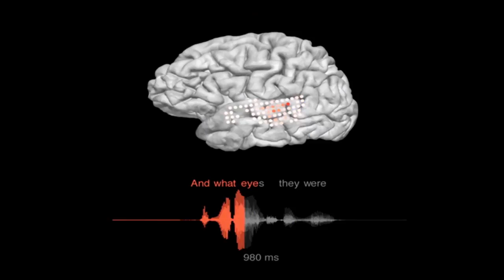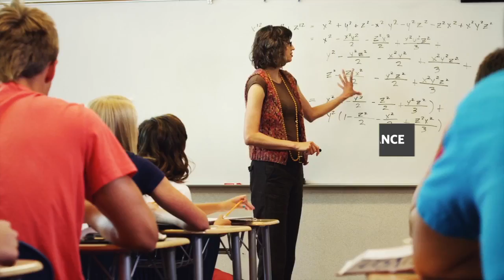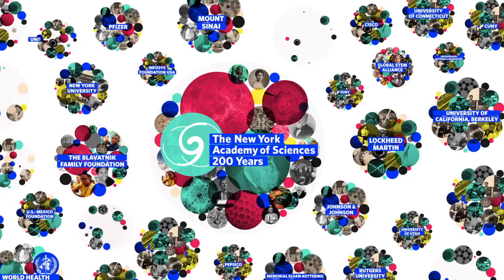Tackling the World's Greatest Challenges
As the Academy launches its year-long Bicentennial Celebration, we're already looking toward our Third Century. Building on global efforts like the Sustainable Development Goals, the Academy is bringing together an amazing network of companies, organizations, and individuals to tackle some of the world's greatest challenges.